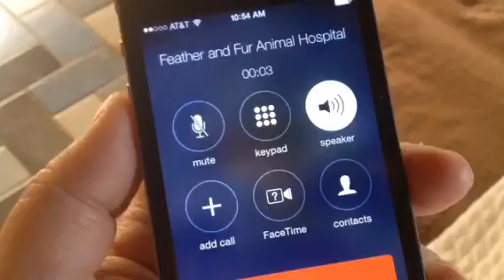Cat overdosed on catnip and went nuts.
The day he learned how to open drawers I had to move it to the upper drawer. Thought I'd catch him trying to break into it and that would be the funny video. He never tried so I have up. Found him like that later. To this day I won't get him catnip. Scared the crap out if me.  (Catnip overdose, cat Christmas)